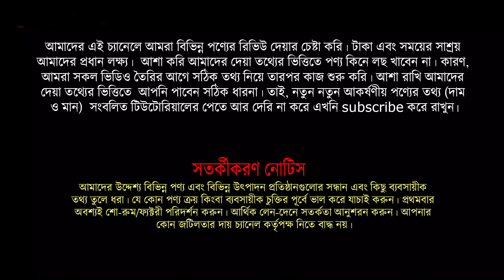বাংলাদেশে এই প্রথম রাজার রাজকীয় ফার্নিচার ।। Mim Wood Complex // Yasin Vlogs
mim wood complex
Keraniganj,Kodomtoli,Bus stop,Dhaka
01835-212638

★আসসালামু আলাইকুম।

খাট
সোফা
সুকেছ
আলমারি
খাটের ডিজাইন
সোফা সেটের দাম
সোফা সেট
সোফা সেট এর দাম
স্টিলের আলমারি
আলমারি ডিজাইন
স্টিলের আলমারি দাম
Sofa Bed
Sofa Set
Sofa Design
সোফা দাম
sofa
সোফার দাম
furiture
small space furniture
furniture
সেগুন কাঠের ফার্নিচার
পুরাতন ফার্নিচার
sofa set
ফার্নিচার
ফার্নিচার দাম
কাঠের আলমারি
ড্রেসিংটেবিল